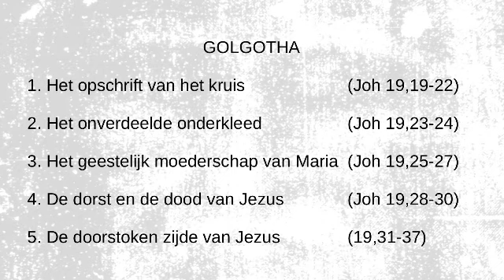Het passieverhaal in het Johannesevangelie - 4 / 4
In een serie van vier video’s, geeft bisschop Liesen een inleiding op het passieverhaal in het Johannesevangelie. De serie is aan het begin van de Veertigdagentijd opgenomen tijdens de online retraite voor pastorale beroepskrachten en medewerkers van het Bisdom Breda. In zijn inleiding komen onder meer de gebeurtenissen uit het lijdensverhaal en het Romeinse proces aan de orde. Ook gaat de bisschop in op wat het lijden en sterven van Jezus voor ons betekent, in het bijzonder wanneer we ons voorbereiden op Pasen.

In deze vierde en laatste video wordt de kijker uitgenodigd het passieverhaal eenvoudigweg te volgen en persoonlijk de diepte in te gaan. Bisschop Liesen: “We gaan het zoeken in de diepte, door als het ware het woord van het evangelie te proeven en te herkauwen, met de bedoeling door God gevonden te worden.”